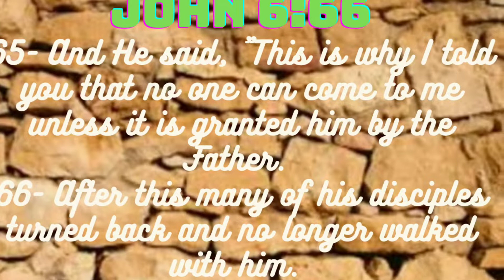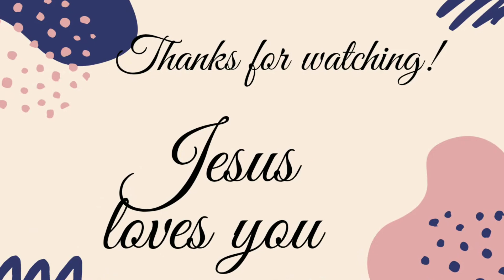WHERE COULD I GO (with Lyrics)